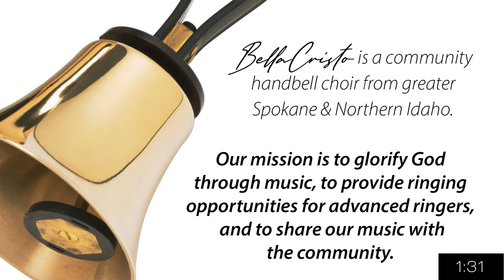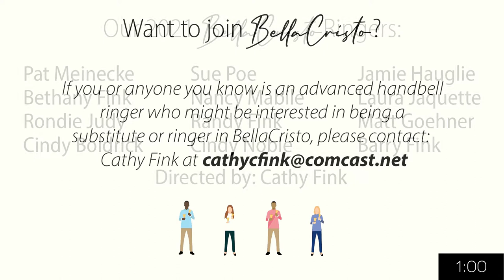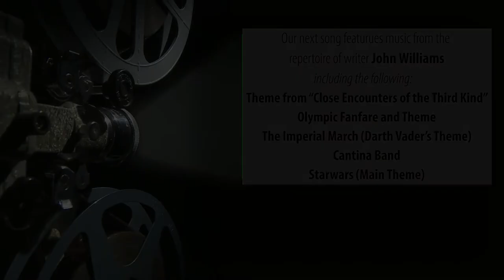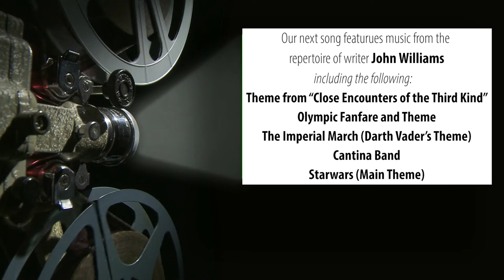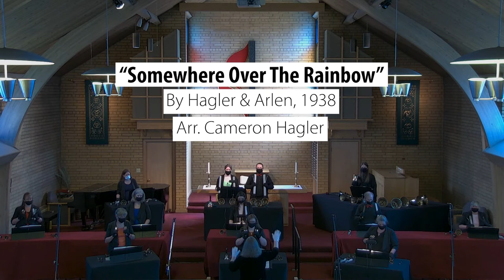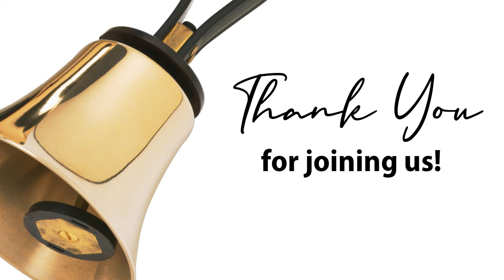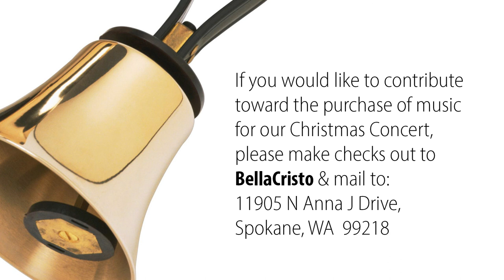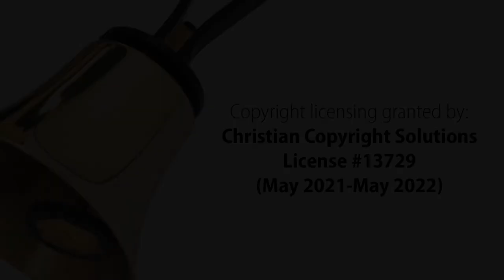BellaChristo Spring 2021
The Spring 2021 Bella Christo Concert streamed live on Sunday, June 27th at 7pm. This year's concert, "Marvelous Movie Music," features music from movies throughout the last several decades.

Copyright Licensing granted by:
Christian Copyright Solutions
License #13729
May 2021-May2022